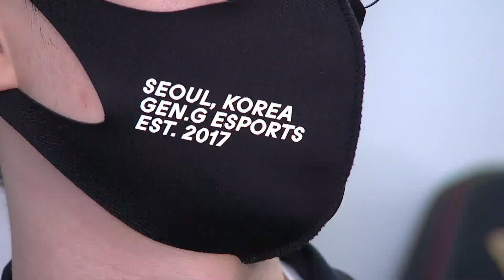Worlds 2021 | Group Stage - Day 1 Game 4 [LNG vs GEN]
I Worlds 2021 di League of Legends entrano nel vivo!
I Group Stage mettono alla prova i migliori team di tutto il mondo, ma solo 8 di questi potranno ancora contendersi la Coppa nella fase ad eliminazione.

Segui lo streaming sul nuovo canale dedicato a League of Legends